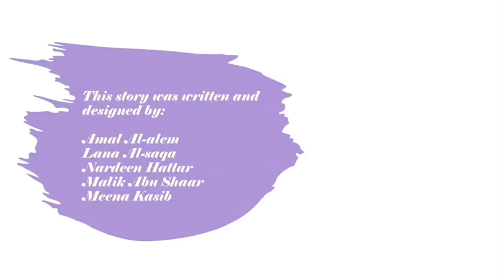Miracles Land is a story project written, designed, and illustrated by first-year students at AUM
Miracles Land is a story project written, designed, and illustrated by first year students. This project started by simply designing each student’s own characters that emerged from each one’s signature. The characters were developed starting from their appearances, and then giving each one of them their own personality and characteristics.

Miracles Land is a children’s story. It talks about a fantasy land ruled by a young princess, Aeyra, that goes through her life with the help of her two best friends, Tchiko and Depo. Things suddenly go downhill when a villain creates a virus to take over the land and kill the princess. But nothing truly ends until everything reaches a peaceful point.
This story was created regarding the current pandemic that the world is going through right now, to hopefully give some insight to children about the current situation in a lighthearted manner.
Credits to:
Amal Al-Alem (Created Depo)
Lana Al-Saqa (Created COVID)
Nardeen Hattar (Created Tchiko)
Malik Abu Shaar (Created Skippy)
Meena Kasib (Created Aeyra)
For creating, writing and illustrating this story and the characters.
Course: Character Design and Illustration by Sami Al-Tal